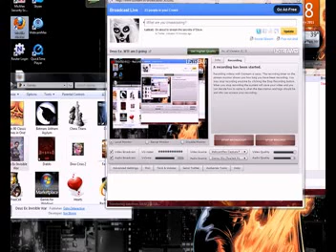Deus Ex: Invisible War: Bonus Ending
Grab the flag from the beginning of the level, bring it to J. Manderly's old office bathroom, drop flag in there and flush the toilet. Filmed 2 years ago, on an old system. 29 years of derp and I don't care.

Filmed 2 years ago, on an old system. 29 years of derp and I don't care.